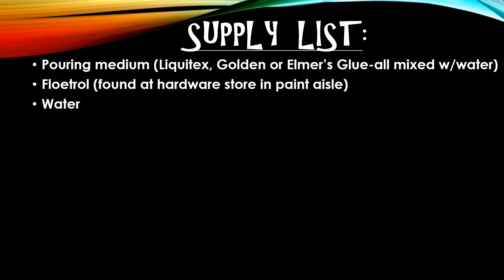Fun with Fluid Pouring Episode - Space theme on vinyl record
Acrylic Fluid painting tutorial on vinyl record.   Space theme entitled "Purple Velocity"